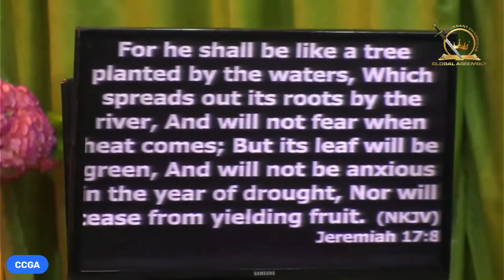Unceasing Fruitfulness | Covenant Champions Global Assembly | Pastor Princewill Afolabi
Unceasing Fruitfulness
Covenant Champions Global Assembly
6th November 2023

Salvation in Christ does not excepts you from battle, not only empowers you to fight out of that battle.

The covenant back up in your life is what determines the outcome of what happens in your life

It is dangerous to compare yourself with a person whose covenant back up you don't know